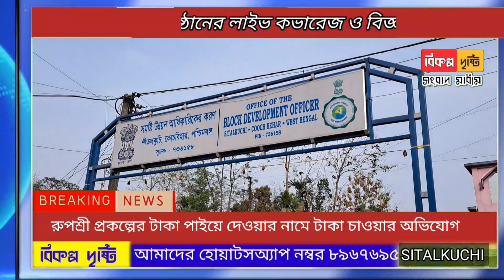রুপশ্রী প্রকল্পের টাকা পাইয়ে দেওয়ার নামে ঘুষ চাওয়ার অভিযোগ